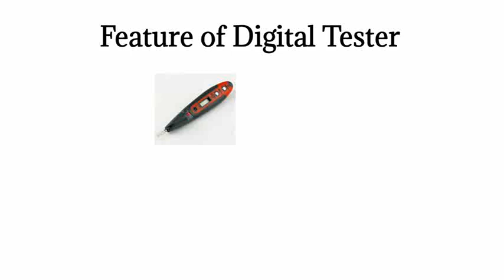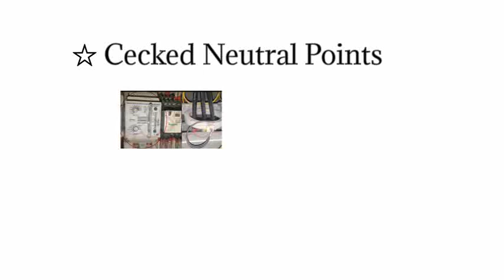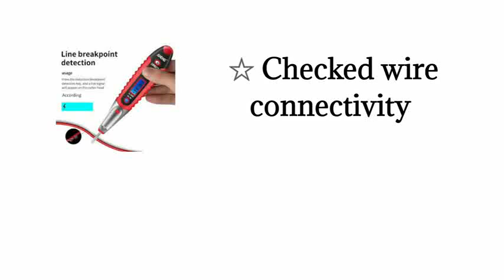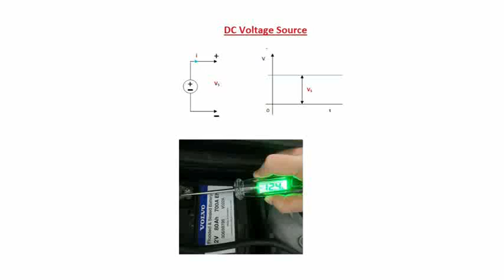Difference Between Digal Tester and Normal Tester | Digital Tester | Digital Tester এর ব্যবহার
.. এই ভিডিওতে আমি দেখেছি কিভাবে ডিজিটাল টেস্টার ব্যবহার করা হয় এবং নরমাল টেস্টার চেয়ে কতটা কার্যকরী

Hi, friends this is Faruque Ahamed a technician connected with a organization since long time,in this channel I share my experience there fore this channel only for educational and entertaintment purpose etc. So friends keep watching my channel learn and enjoy.